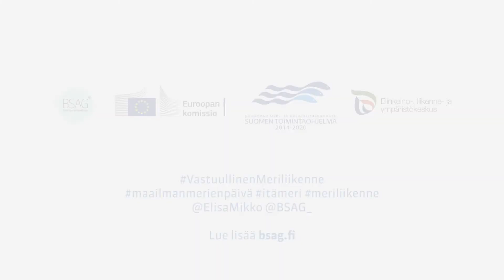Vastuullisuus Suomen satamissa - Kirsti Tarnanen-Sariola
Itämeri voi huonosti mutta onneksi satamat edistävät toiminnallaan vastuullista merenkulkua ja alusten jätteiden vastaanottoa. Katso Suomen Satamaliiton Kirsti Tarnanen-Sariolan videolta miten.